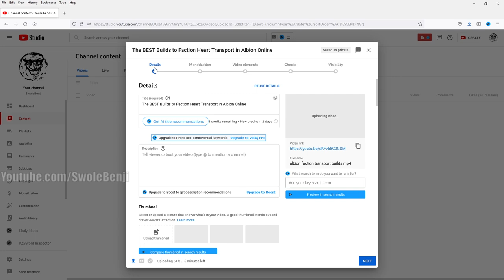How The PROS Do Faction Transports - Albion Online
This is everything you ever wanted to know about Faction Transports in Albion Online. Everything from pro tips and tricks, to what you should practice as well as how you should think during a faction transport to minimize losses. By doing faction heart transport missions you're putting yourself at great risk, but with this guide you can keep yourself safe and have a higher chance at succeeding in your mission. This video shows how people with over 10,000 hours in Albion Online do faction transport missions, and why they're honestly not recommended over other activities.

Title: How The PROS Do Faction Transports - Albion Online